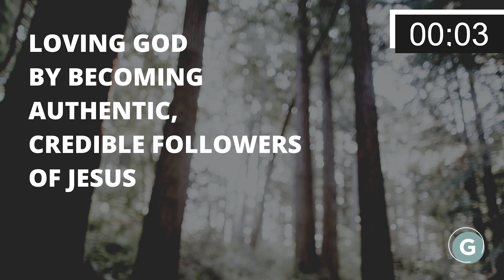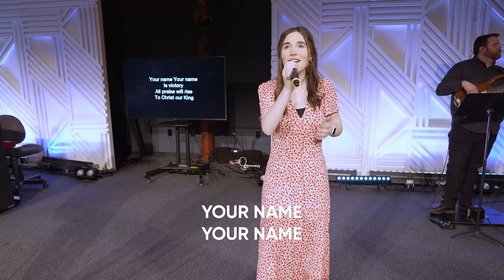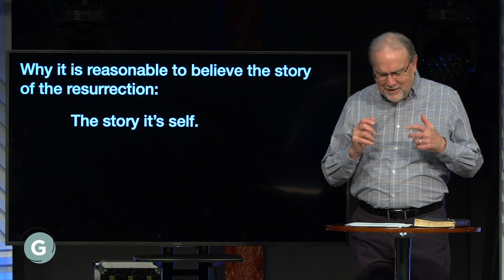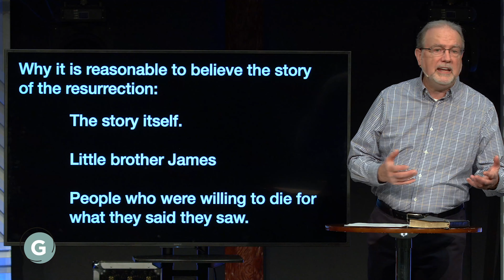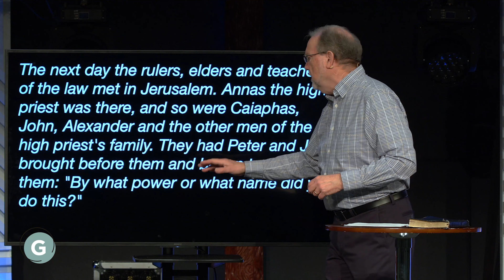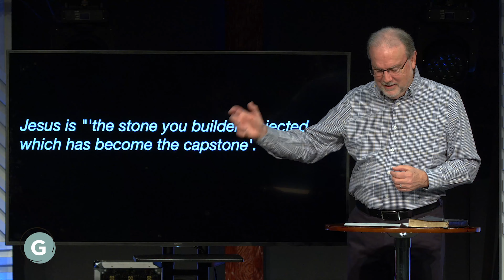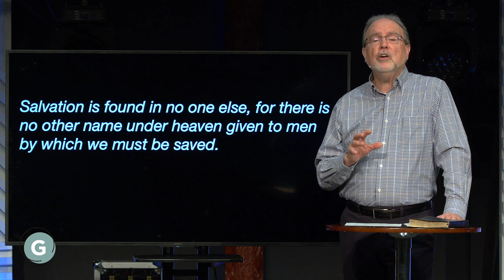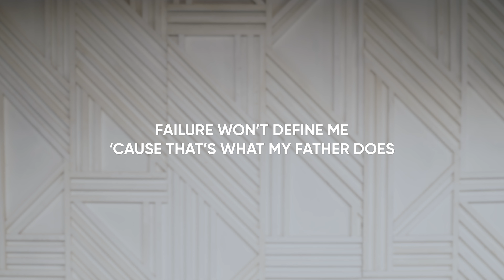Easter at Grace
Pastor Dave McCabe